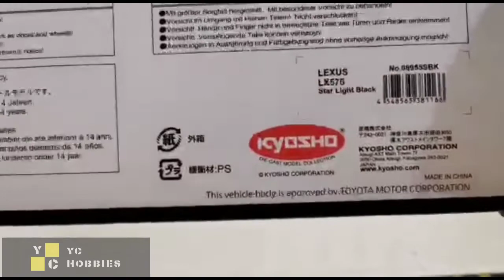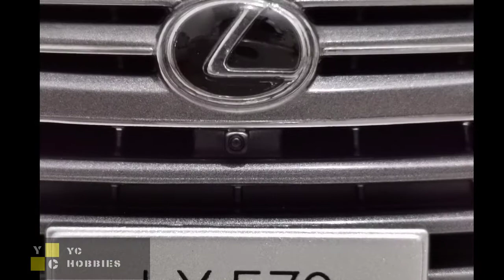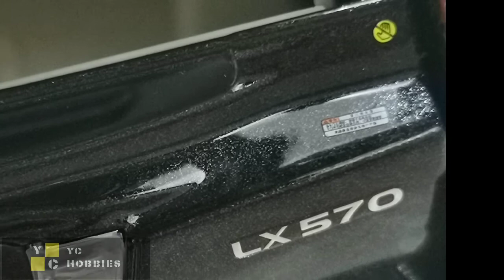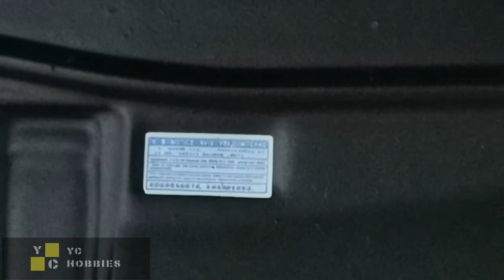Unboxing 1/18 Kyosho Lexus LX570 Star Light Black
Tokopedia : YC Garage